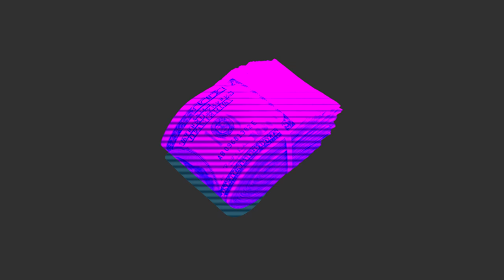Smoked- New York Drill Type Beat